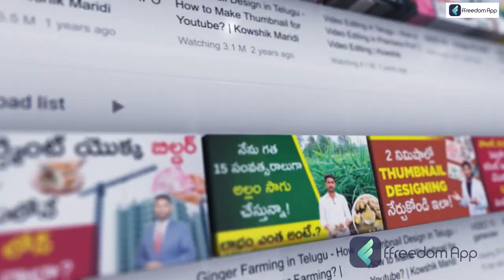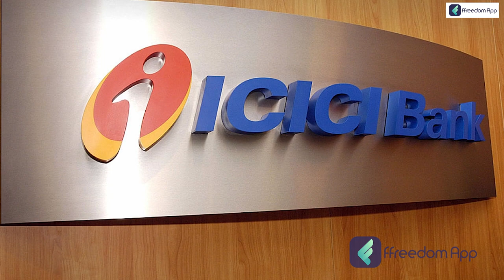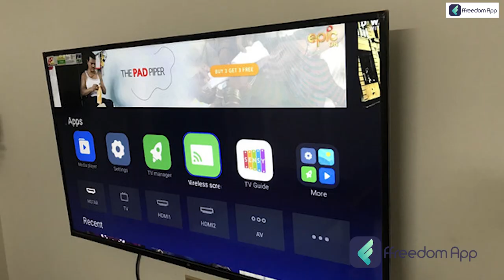7 Simple Tips To Manage Your Money Better | Money Management Hacks | Money Saving Techniques |Ambika